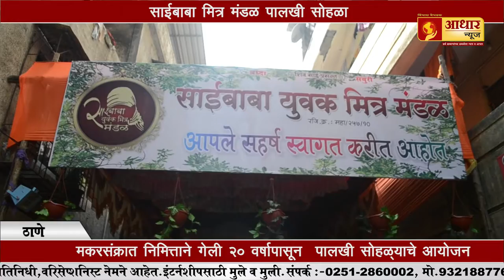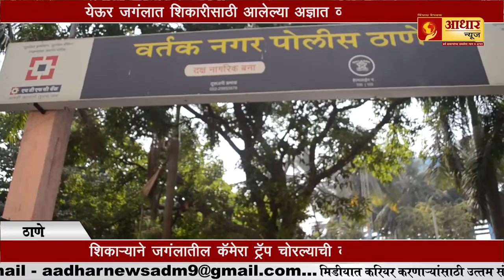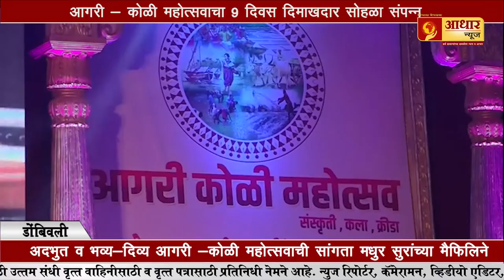पुन्हा एकदा बिबट्याचा वावर सीसीटीव्हीत कैद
शिकारीसाठी आलेल्या अज्ञात व्यक्तीस अटक